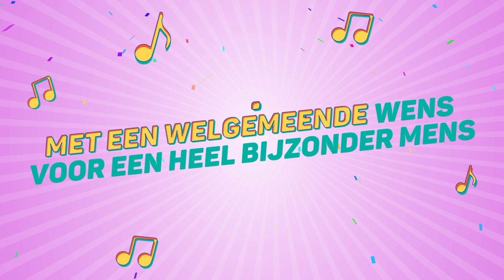Lina, Dit Is Je Verjaardag